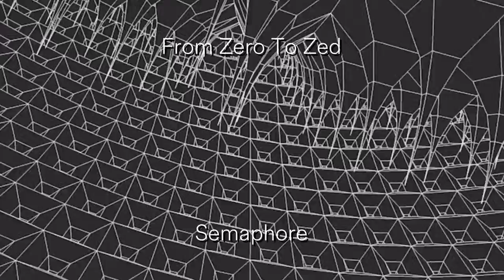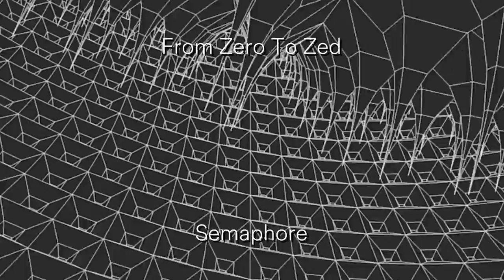From Zero To Zed - Semaphore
Another chilled funk jam I did this week